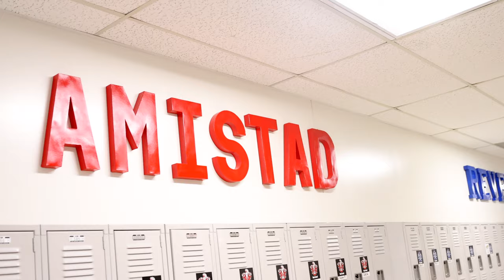KES Says Thanks to KSF